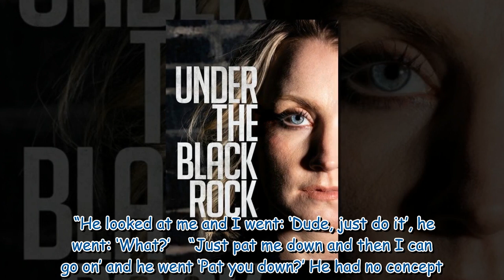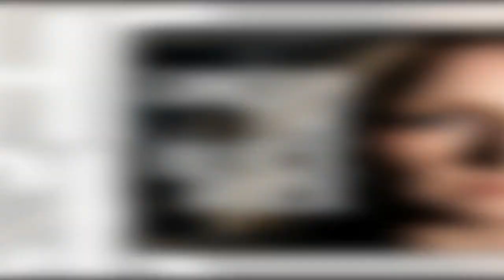Coronation Street's Glen Wallace talks ‘almost PTSD' childhood